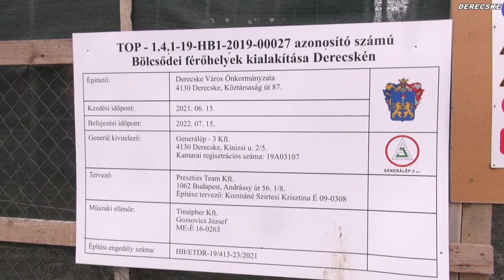Bokrétaavató: Épül Derecske új bölcsődéje